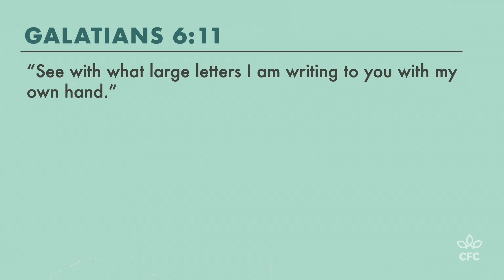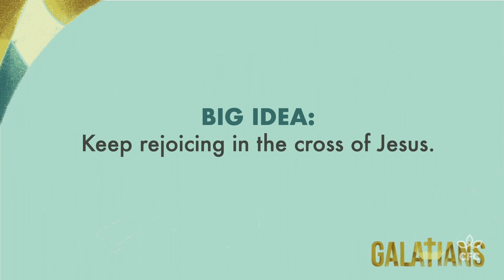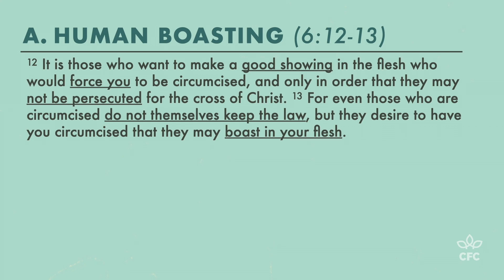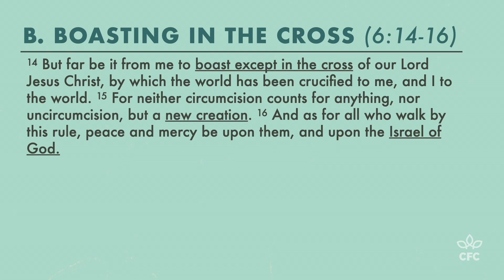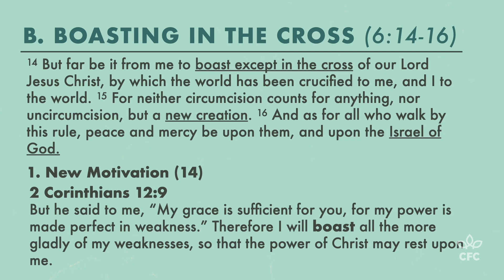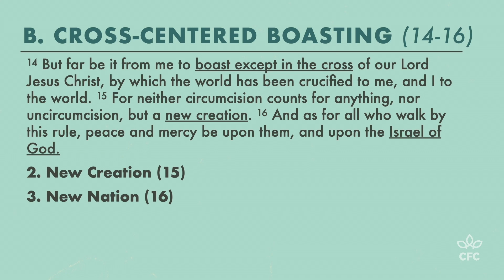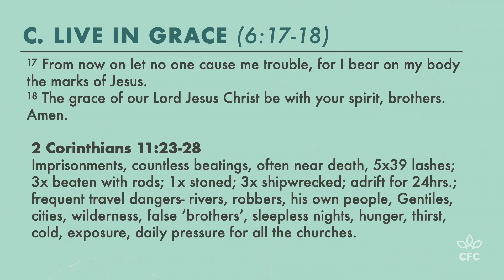Galatians 6:11-18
I broke a chair in a restaurant a couple of months ago, and my wife wouldn't stop laughing. Yup! I fell right through and was clinging to the table with a vice grip clutch, trying to avoid hitting the floor. It was so embarrassing. It reminded me of my deep need to impress and be seen by others as being all put together. Join us as we explore our human boasting vs. boasting in the cross. Find a deep sense of freedom and joy in not being all put together all the time.  - Pastor Bobby